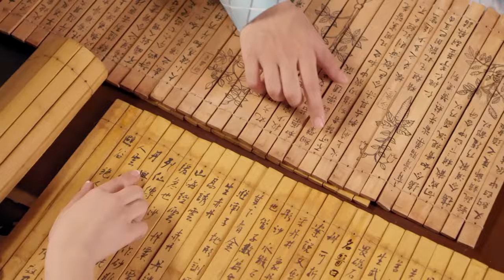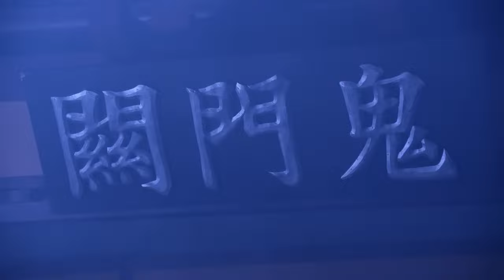【movie】恶毒皇后坏死做尽，好阎王爷及时出手出手！